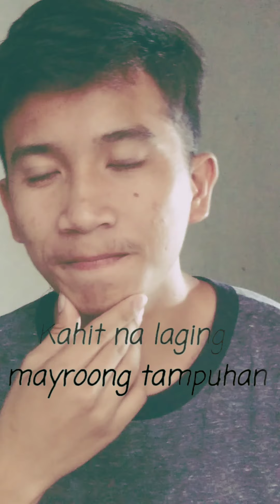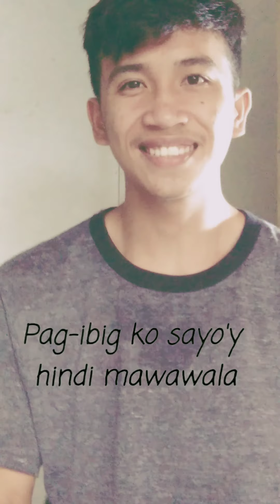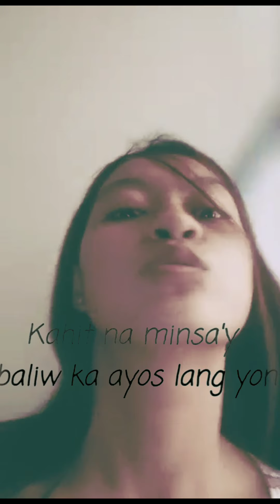Kahit na ganya ka💞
For 10th months of love with my Minay although LDR laban parin
Lapit lang naman from Ilo-ilo to Negros lang hehe kaso Hindi pa legal sa Fathers Family Side nya kaya tago tago muna... Sana nga hindi to makita nga pamilya nya dyan, Specially sa tita nya na nagpapaaral sa kanya ngayun, hehehe Sorry po Tita Hazel nagtatago kmi, kilala kuna po kayu at alam ku po kung bakit binabawalan nyu Si Minay hehe Hindi ko po kayu kayang eh Question doon,
Pero Hindi po kami naging hadlang sa pag-aaral namin ni minay, online class sya at Module naman ako parehong 1st Year College kami, at talagang Hindi kmi magiging hadlang sa pag-aaral namin, palagi kaming nag tutulongan sa mga activities namin. Malayu pa kmi sa tinatawag na journey pero alam namin pareho makakaya naming abutin yun.
Dahil karamay namin ang Panginoon pinagdadasal ko talaga yun.
Sana maging OK narin kmi sa Father Sides nya💞